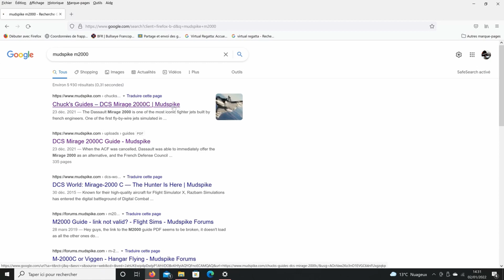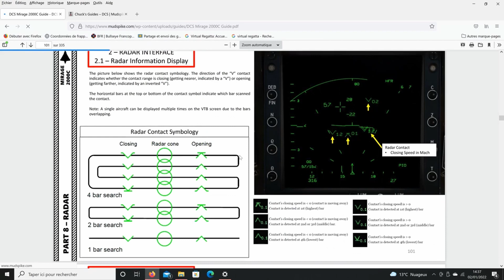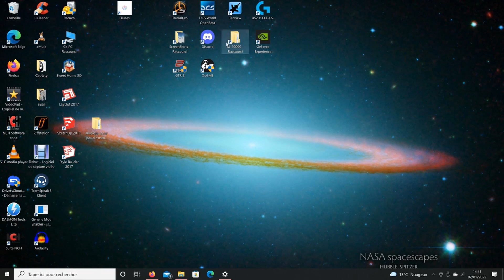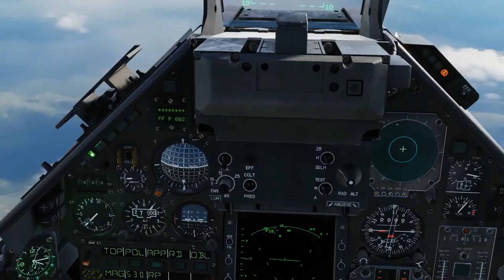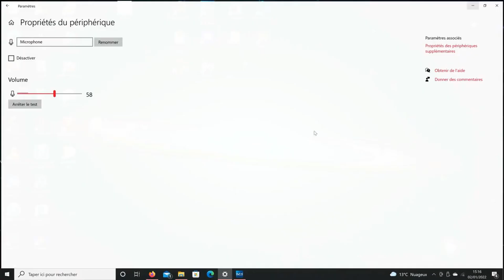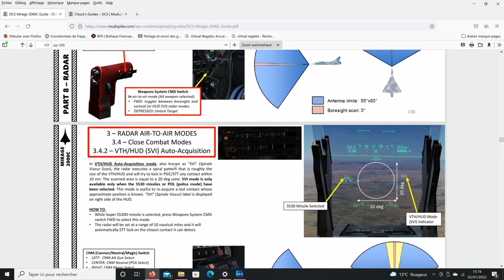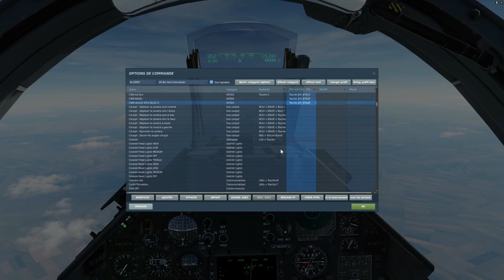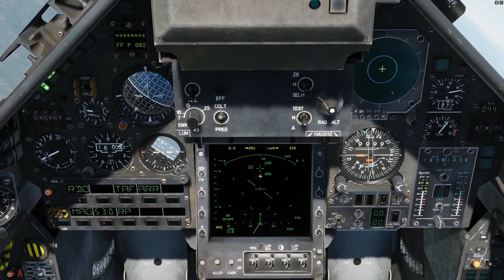#04 Le Radar RDI du 2000C de Razbam | ReUpload du gc-22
La REvoici enfin, la vidéo du tutoriel sur l'utilisation de base du radar RDI du 2000C de DCS. Ci dessous vous trouverez les différents chapitre concernant la vidéo. Enjoy.

00:00 Intro
00:40 Documentation de référence
03:00 Sommaire de la vidéo
05:04 Les commandes indispensables à programmer (les binds)
07:12 Introduction au fonctionnement du RDI
12:50 Utilisation BVR du Radar
36:20 Introduction aux modes courte portée
39:05 Utilisation WVR ou en courte portée du radar
45:41 Combat aérien BVR vs MIG21
49:30 Combat missile courte portée
51:50 Conclusion sur le radar + utilisation du Boresight
54:30 Complément d'info sur l'IFF
56:04 Outro